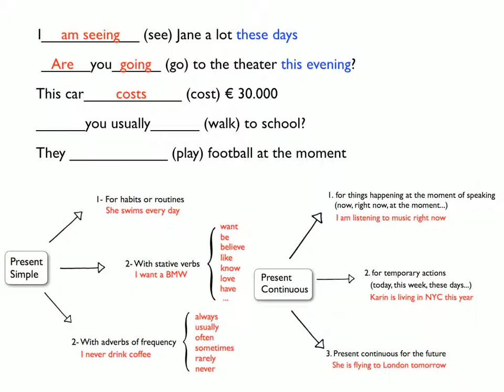Present Simple Vs. Present Continuous